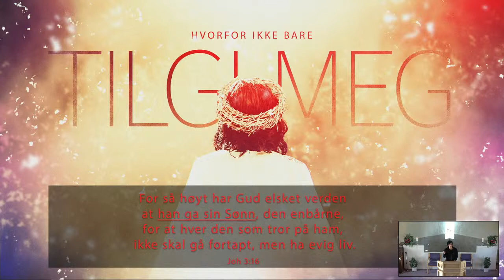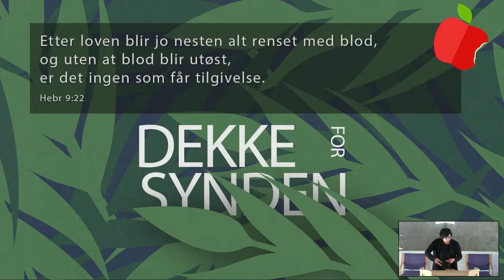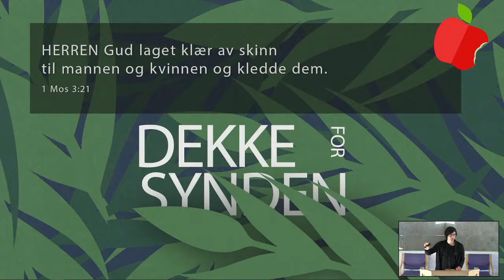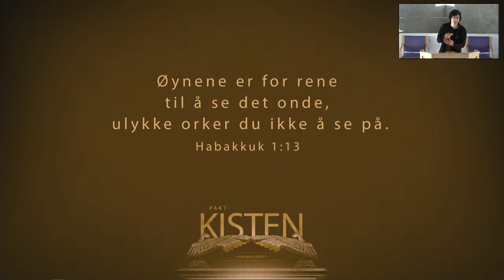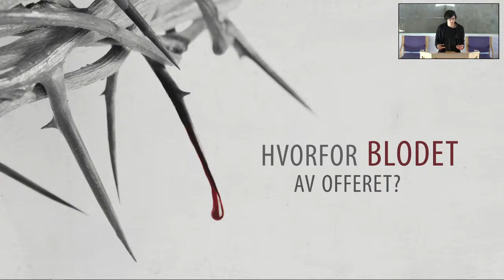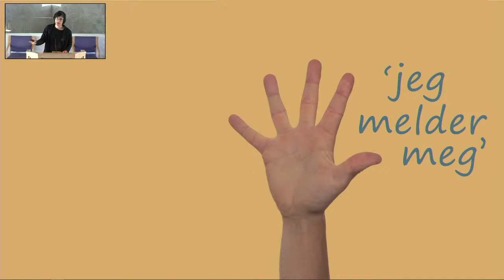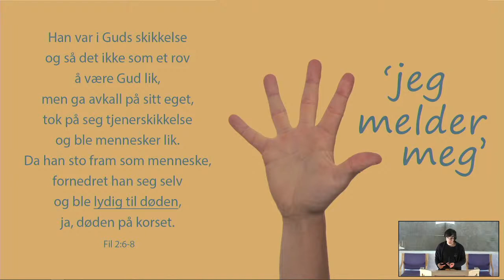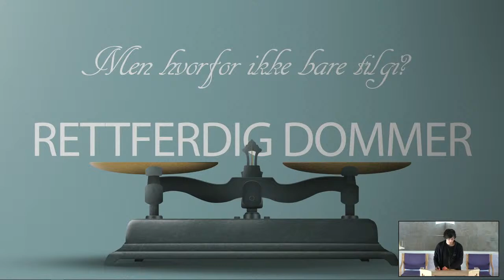Hvorfor måtte Jesus dø? - Tony Rydland